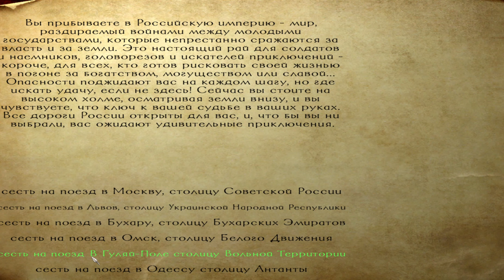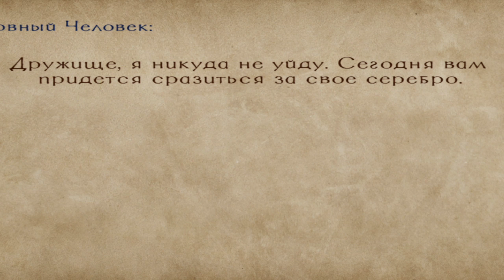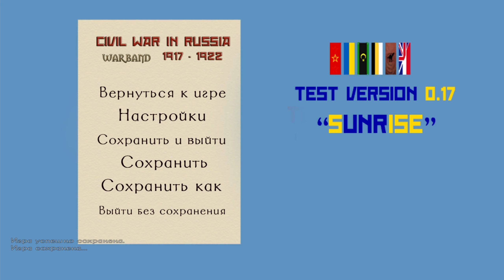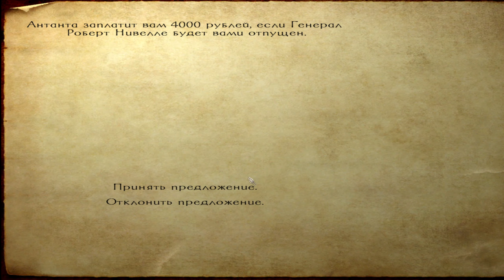Нестор Махно в Mount and Blade Warband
Батька Нестор Махно приезжает в Гуляйполе и внезапно подвергается нападению бандита, но Батька не растерялся и метко всадил негоднику пулю с Маузера промеж глаз. Запрягайте коней, хлопцы, так начинается история Нестора Махно...

Название видео: Батька Нестор Махно - Гражданская Война в России (Mount and Blade Warband)
Название игры: Mount and Blade Warband

А вообще, это мод гражданская война в России 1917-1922

Mount & Blade: Warband — компьютерная игра в жанре ролевой игры, разработанная турецкой компанией TaleWorlds. «Mount & Blade: Эпоха Турниров» является дополнением к игре Mount & Blade, которая вышла осенью 2008 года. В русской локализации игра получила название «Mount & Blade. Эпоха Турниров»

Мод Гражданская война в России Mount and Blade Warband